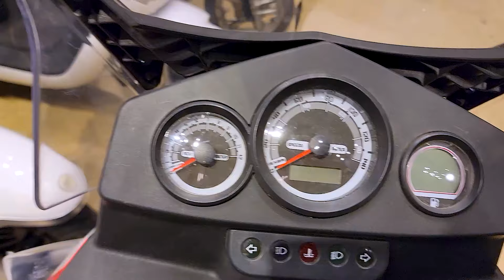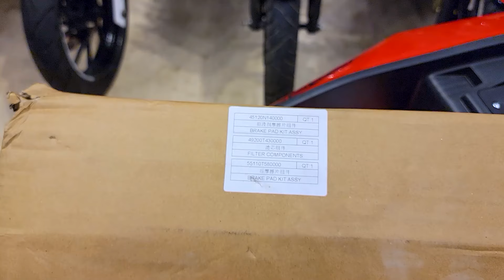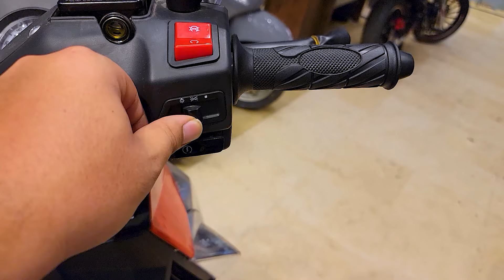مراجعه سكوتر بينيلي كافينيرو سبورت 150 ...وحش ولكن ؟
رقم المعرض
اللوكيشن
لينك صفحه GEAR HUB لو عايز تشتري اكسسوارات للموتوسيكل
صفحة قناة مستر ميدو Mr mido على الفيس بوك